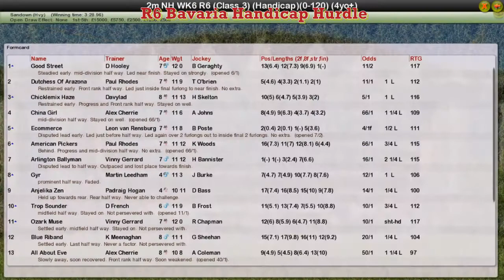NH WK6 R6 Bavaria Handicap Hurdle